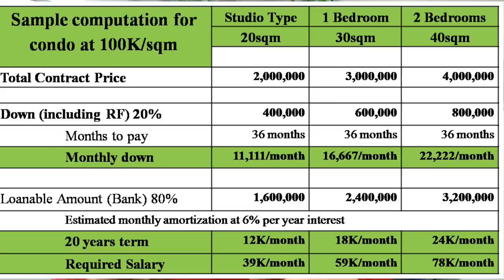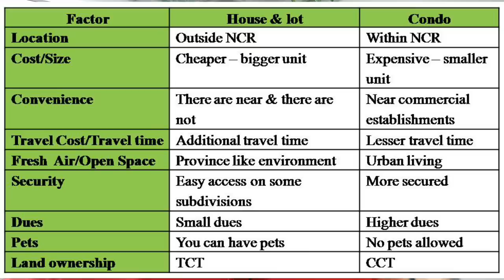Ano ang maganda, Condo or House & Lot? | Tips on Buying a House Philippines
Sa aking mga previous videos, ay may mga nagkocomment na gumawa ako ng video kung ano ba ang mas ok, condo or house & Lot.

I started selling real estate nung year 2012 when I passed the board exam for Real Estate Brokers. Yes, may board exam po para maging Real Estate Broker. Since ako ay nagwowork pa before from year 2012 to 2014, condos ang aking mga unang binenta ksi mas malapit sa work ko that time. And then nung ako ay nagfull time nung 2015, nagshift ako ng concentration sa house and lot. Even if house and lot ang aming focus right now, I can't say na much better ang house and lot, nor mas better ang condo kesa sa house and lot. May mga factors na dpat nating iconsider kung ano ang much better at yan po ang ating discussion sa video na ito.

Kung gusto nyo pong sundan ang aking mga videos, Like my FB page & my Youtube channel.

More Power and Godbless to all!!!

Regards,

Note:
Ralf Roger Tagao is a Certified Public Accountant (CPA), Licensed Real Estate Broker & an Entrepreneur. He worked for more than 9 years as an Auditor & Accountant from 2005 to 2014. He has started real estate part time in Year 2012 when he got his license and became full time since January 2015 concentrated on selling house and lot in Bulacan area. He also manages a small business since Year 2013 aside from growing his realty business.